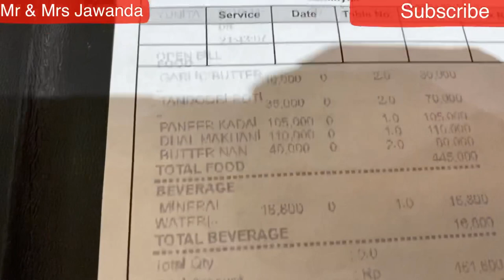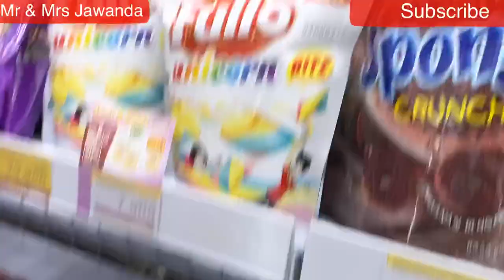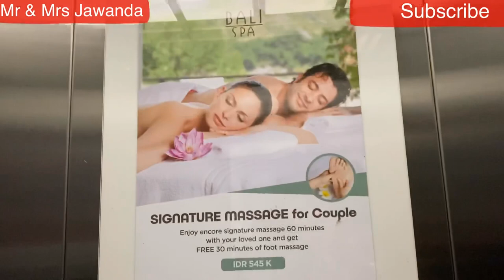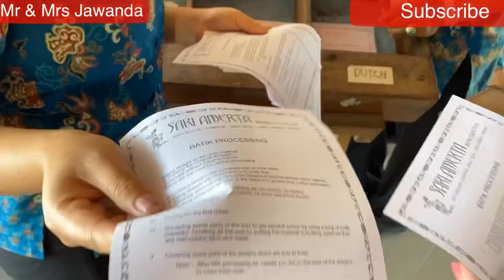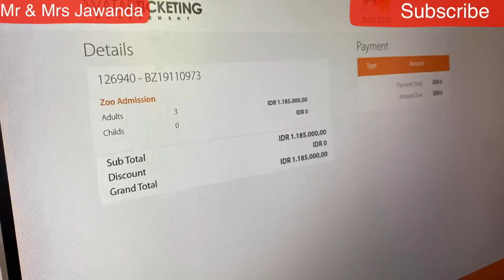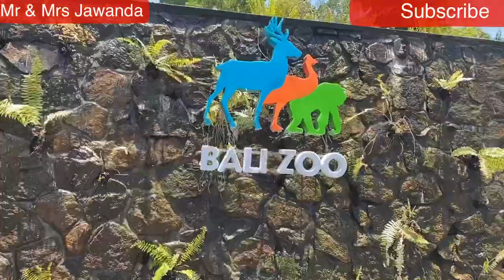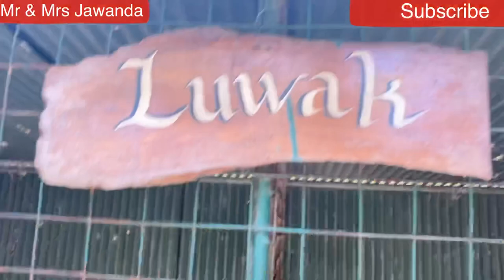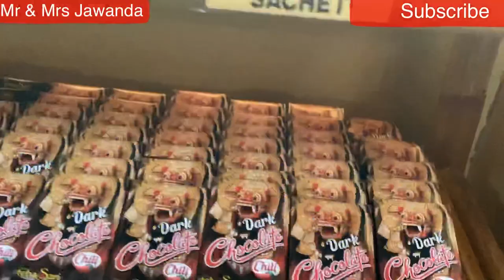Bali vlog || Krisna mall / Bali zoo / Teba sari Bali / Aloha ubud bali